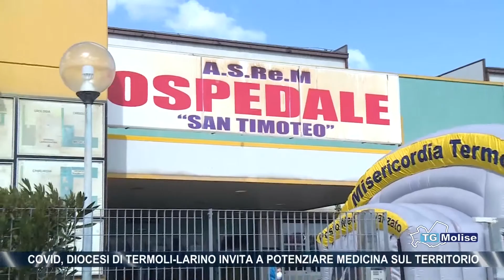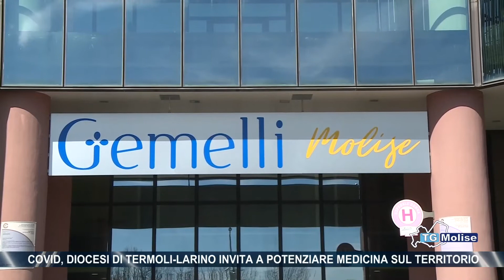Covid, diocesi Termoli-Larino invita a potenziare medicina sul territorio